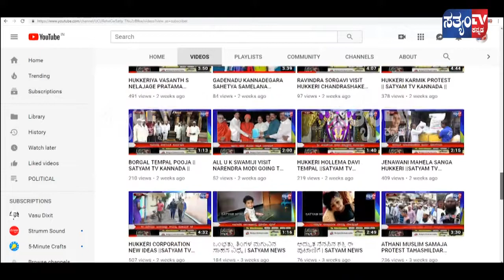ಎ ಬಿ ಪಾಟೀಲ ಇವರಿಂದ ಹುಕ್ಕೆರಿಯಲ್ಲಿ ಗಾಂಧಿ ಜಯಂತಿ ||SATYAM TV KANNADA